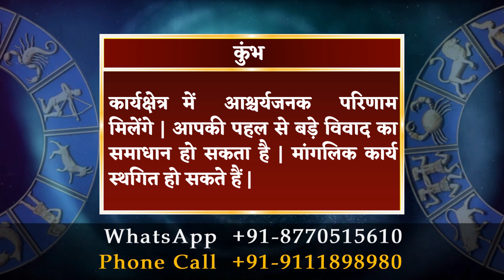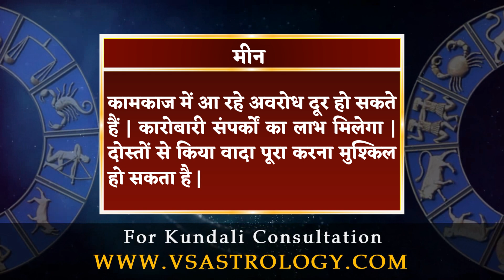आज का राशिफल 10 मई 2022 | Aaj Ka Rashifal 10 May 2022.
मेष :- व्यापारिक मामलों को संभालना मुश्किल होगा | सही वक्त पर फैसला लेकर आगे बढ़ें, लाभ होगा | पारिवारिक आयोजन सुखद रहेंगे |

वृषभ :- किसी काम को लेकर व्यस्तता बढ़ सकती है | नौकरी तलाश रहे लोगों को सफलता मिलेगी | यात्रा टालना बेहतर है | राजकीय मामले सुलझेंगे |

मिथुन :- गैरजरूरी कार्यों में समय व धन बर्बाद होगा | जो लोग आपका साथ दे रहे हैं, उनकी कद्र करें | मेहनत के बावजूद सफलता मिलना मुश्किल है |

कर्क :- नई योजनाओं में पूंजी निवेश संभव है | अनुभव की कमी से आपके फैसले गलत साबित हो सकते हैं | प्रियजन से मुलाकात सुखद रहेगी |

सिंह :- तीखी बातों से सहयोगी नाराज हो सकते हैं | काम छोड़कर आप दूसरों की मदद को दौड़ेंगे | कानूनी मामले सुलझ सकते हैं | शांत रहें |

कन्या :- तनाव की स्थिति से छुटकारा मिलेगा | कामकाज में हो रही देरी से निराशा होगी | प्रॉपर्टी संबंधी मामले सुलझेंगे | आलोचना से बचें |

तुला :- आपके काम करने अंदाज अधिकारियों को चुभ सकता है | बच्चों के करियर की चिंता रहेगी | मनमौजी रवैया घातक हो सकता है |

वृश्चिक :- व्यापार में उतार-चढ़ाव बना रहेगा | लेन-देन के मामले सुलझने से राहत मिलेगी | विरोधी उलझाने की कोशिश करेंगे | जोखिम से बचें |

धनु :- प्रतियोगी परीक्षा में सफलता मिलेगी | कार्यक्षेत्र में सफलता के लिए रणनीति बनाकर आगे बढ़ें | बड़ी योजना में धन की कमी महसूस होगी |

मकर :- व्यापारिक साझेदारी लाभदायी हो सकती है | लंबे समय से अटके काम आसानी से पूरे होंगे | सामाजिक संपर्कों में बढ़ोतरी संभव है |

कुंभ :- कार्यक्षेत्र में आश्चर्यजनक परिणाम मिलेंगे | आपकी पहल से बड़े विवाद का समाधान हो सकता है | मांगलिक कार्य स्थगित हो सकते हैं |

मीन :- कामकाज में आ रहे अवरोध दूर हो सकते हैं | कारोबारी संपर्कों का लाभ मिलेगा | दोस्तों से किया वादा पूरा करना मुश्किल हो सकता है |

daily horoscope
dainik rashifal
horoscope
bhavishyawani
bhawishyafal
daily rashifal
zodiac signs
kundali matching

mesh
vrishabh
mithun
kark
singh
kanya
tula
vrishachik
dhanu
maker
kumbh
meen

aries
taurus
gemini
cancer
leo
virgo
libra
scorpio
sagittarius
capricorn
aquarius
pisce